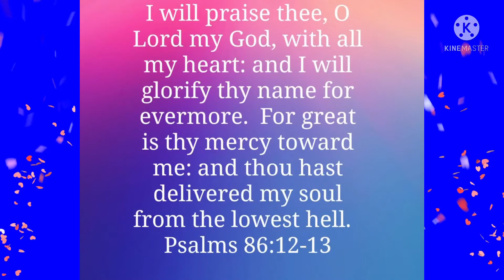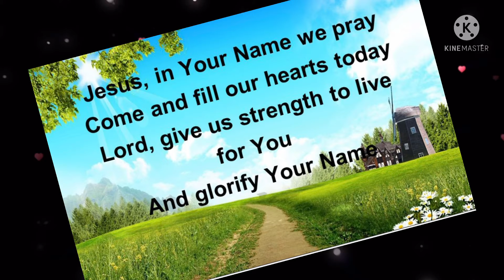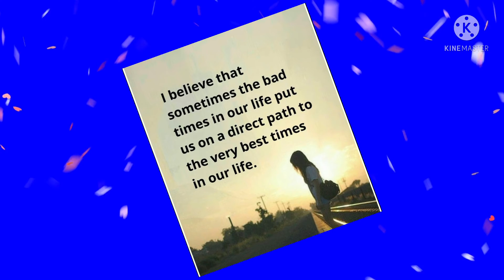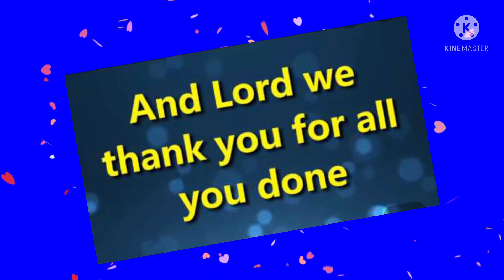Thank You Lord charsatvlogs#